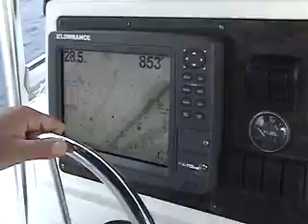The Wild World of Sports Fishing 05/27/09 SwordFish fishing trip out of Haulover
another fishing trip out of Haulover Inlet near the Nude nudist beach, sunny isles Bal Harbour Miami beach Florida, The wild world of sports extreme fishing with Joe Novo and Jason Chockkley